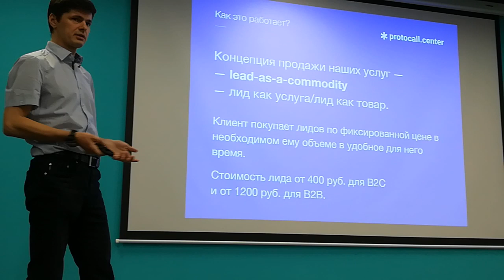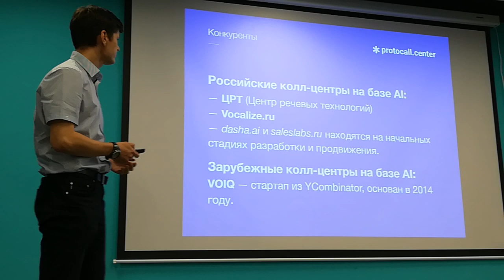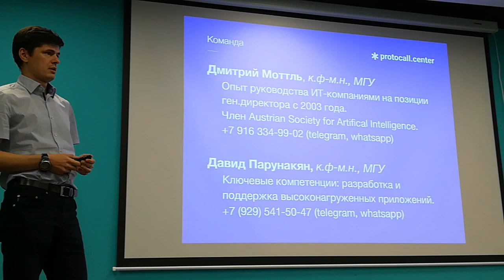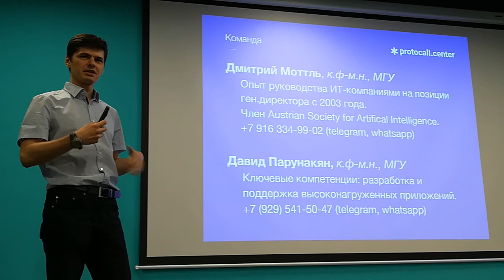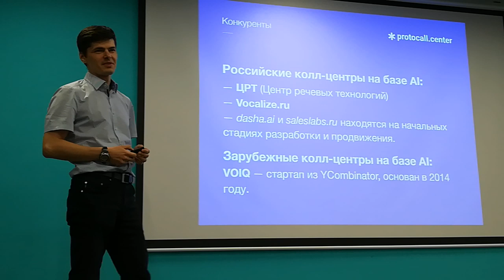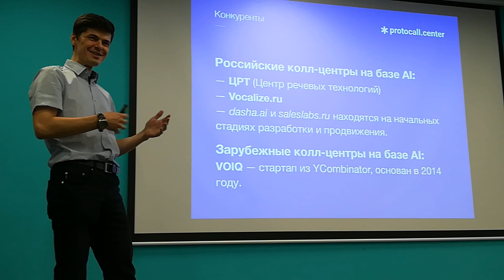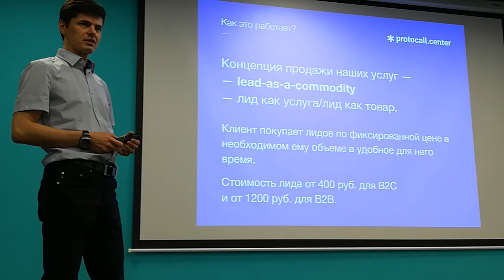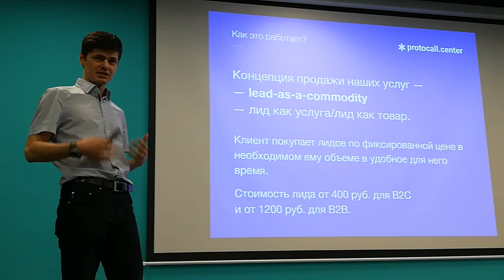Питчи HSE ч.8